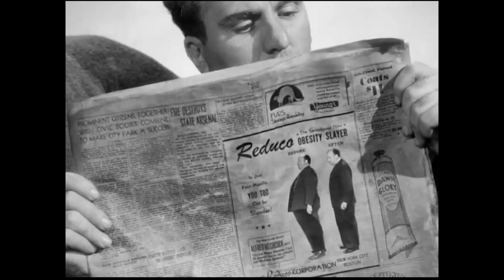Kino Lorber Haul! Haul Miniseries #2 ft. Cobwebs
Late to the party, but with so many Boutique Label sales happening, I have to show what I have been getting! This miniseries will document what labels I've been getting and will hopefully fill your boredom during this QUARANTINE. This episode features our LOVED Host of the COBWEBS PODCAST, Daniel! We are going to be showing you our pickups during the recent Kino Lorber Winter Sale!
Want to check out what I'm doing off-screen, check out my Instagram and my reviews on Letterboxd!
The Hurtastic Podcast on Spotify & iTunes!

I own none of this content.